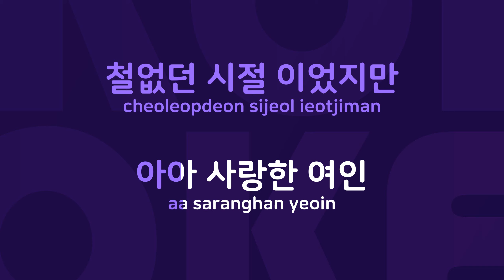그 여인 : Originally Performed By 유상록 Karaoke Verison